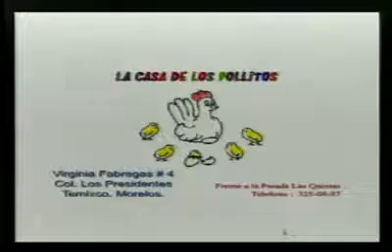Las soluciones con Pepe Arenas 11/Dic/2014